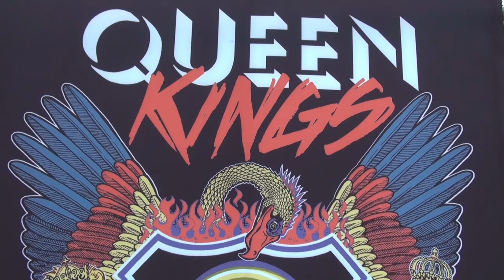Dahn feiert mit Rock in der Muschel mit "The Queen Kings 16.6.2017 T1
Wieder waren sie da. Die "Queen Kings".
In Dahn feiert mit Rock in der Muschel 2017 in Dahn im Kurpark.
Hier im 1.Clip von einigen das Codex Disco Team Frank und Sven.